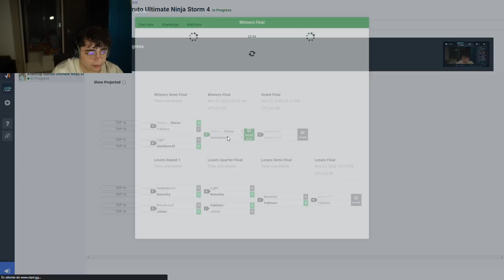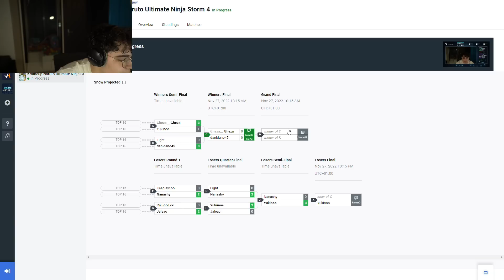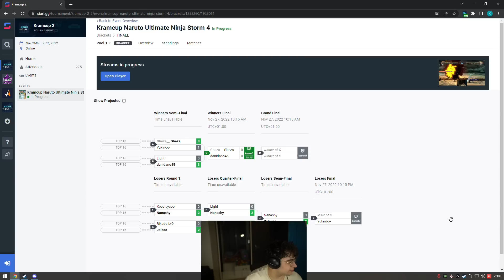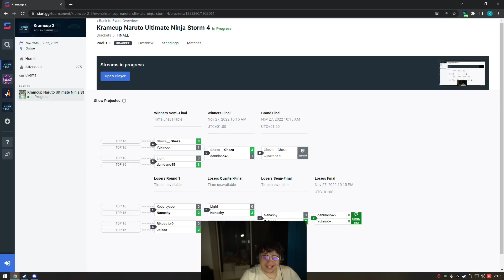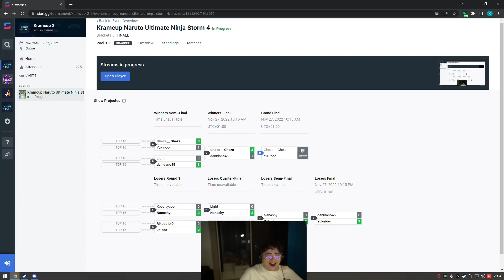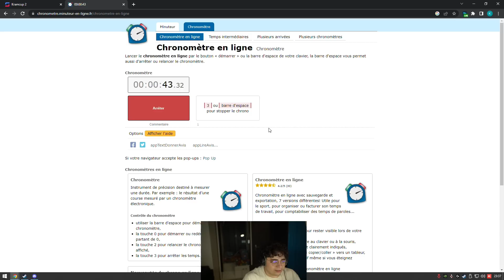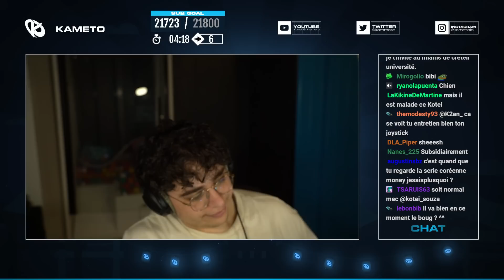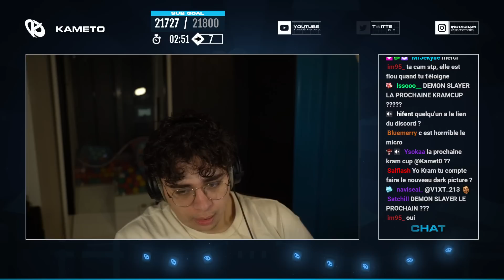QUI SERA LE GAGNANT DE LA KRAM CUP #2 SUR NARUTO ULTIMATE NINJA STORM 4 ?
Qui sera le grand gagnant de la Kram Cup #2 sur Naruto Ultimate Ninja Storm 4